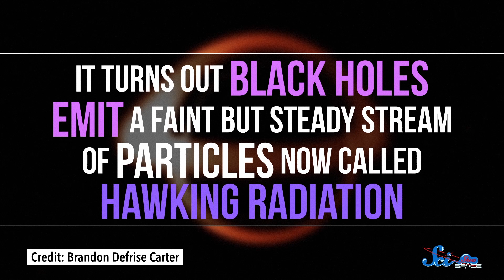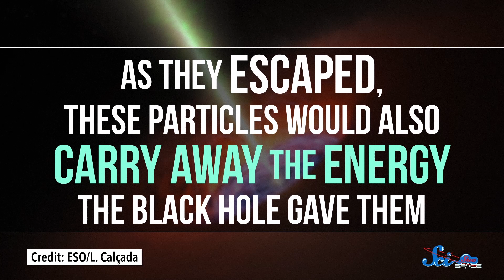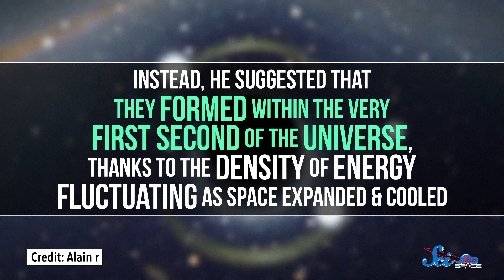Celebrating Stephen Hawking's Most Famous Discoveries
Last week we lost legendary scientist Stephen Hawking. To honor of one of the greatest legacies in cosmology, we wanted to celebrate and unpack some of his most famous findings.